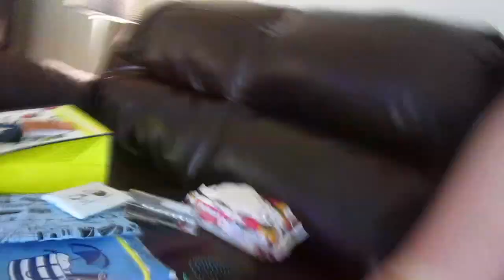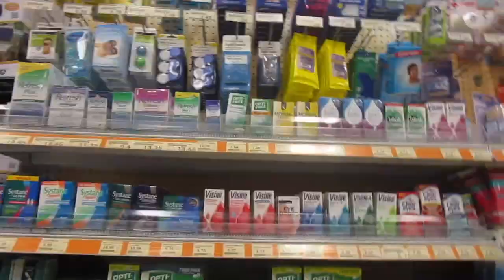Peyton turns 8!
Today was a fun day! We ate lunch with Peyton at school then we he got home he requested to go to Chillis for dinner.  Ran a few errands then came home! Hope you enjoy!!